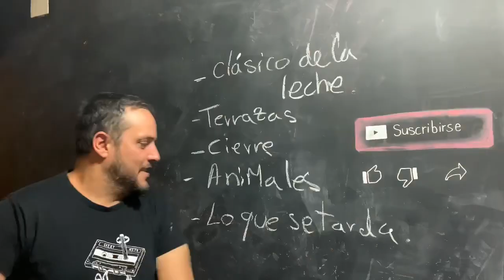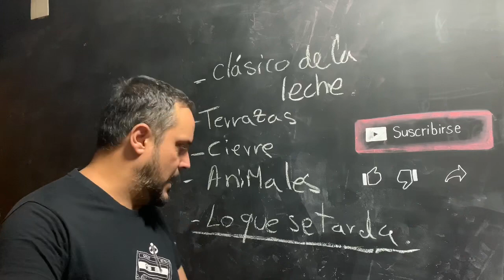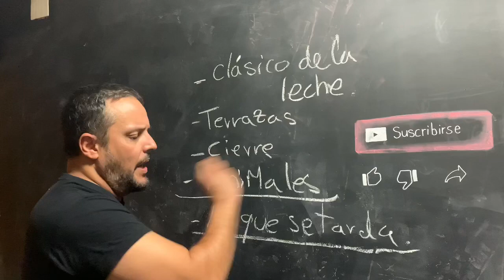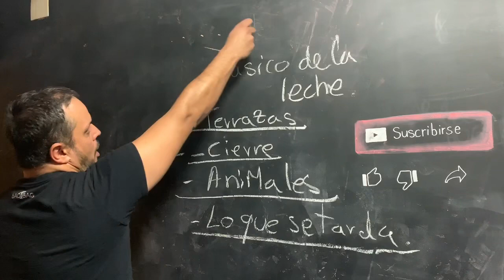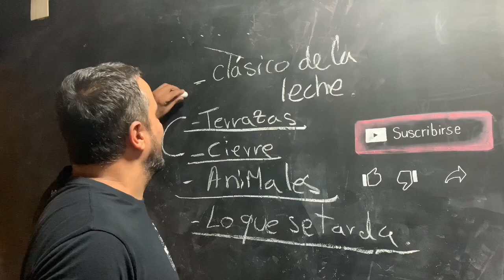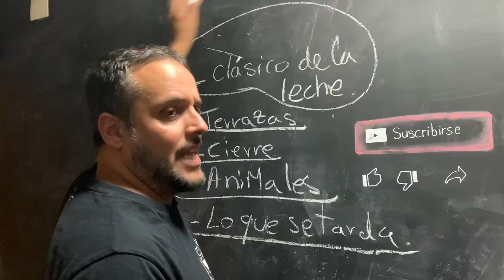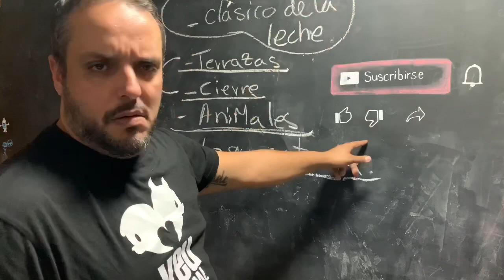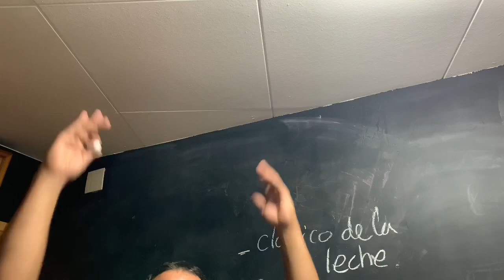Harryquelocura! típicas PREGUNTAS de BAR.... COSAS de CAMAREROS.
Aquí las típicas preguntas absurdas que suelen hacer eso clientes que frecuentan los bares...
esas cosas de camareros que a nos pasa el dia a dia.
cosas de camareros que tiene que saber todo el mundo.